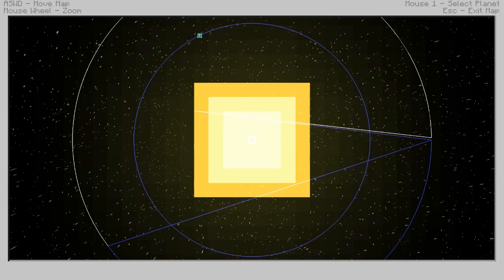Attack of the B-Team Ep.10-CRACK FACTORY!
In this episode we meet Jorge the crack maker, he's very friendly.